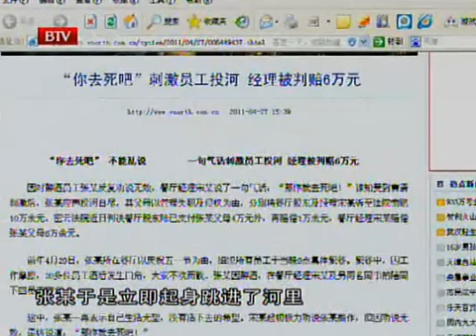朋友间斗嘴的玩笑话“你去死吧”，没想到一语成谶，朋友突然自杀，背后是否另有隐情？【经济法眼】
北京卫视 #《经济法眼》是由北京电视台财经节目中心与北京市高级人民法院法宣处通力合作，共同打造的一档以经济、生活、商务等典型、离奇案例分析解读为主的法制经济类节目。节目的特点是举案说法，所举案例全部来源于百姓经济生活。不怕小，不怕碎，通过剖析生动具体的案例，让百姓知法、守法、用法，以达到普及法律知识的目的。